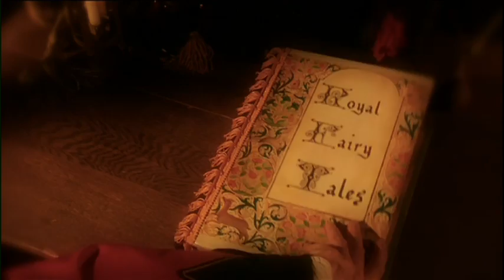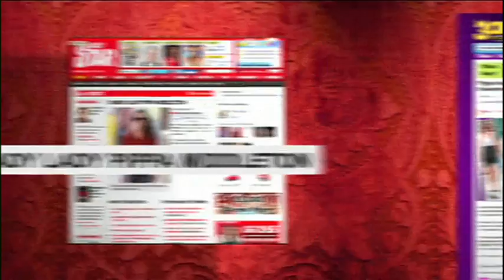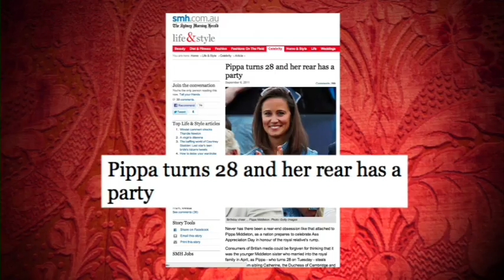Royals in the Media | The Hamster Wheel